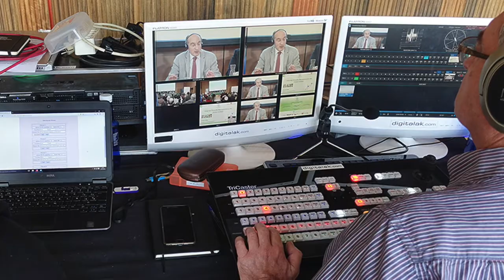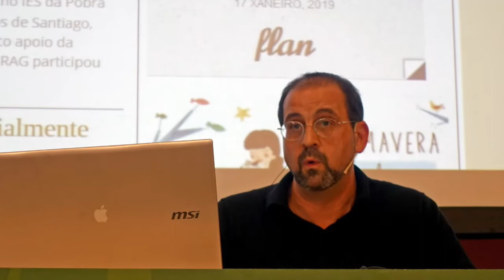2019 - 01 - 17/18 - XXIII. Jagon jardunaldia. IRUÑEA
Mendeurreneko hirugarren jardunaldi akademikoa: ‘Hizkuntza gutxiagotuak jagon, euskaraz bizi - XXIII. Jagon jardunaldia’.
Baluarte (Iruñea).